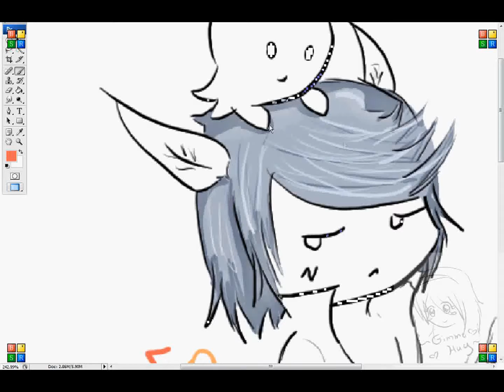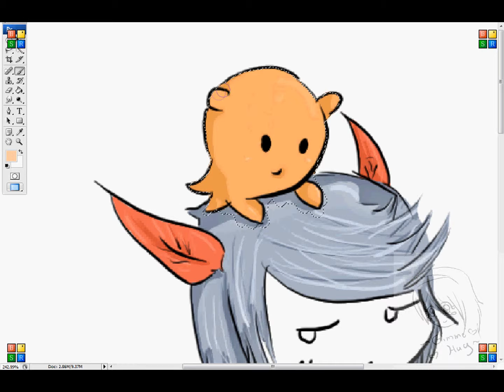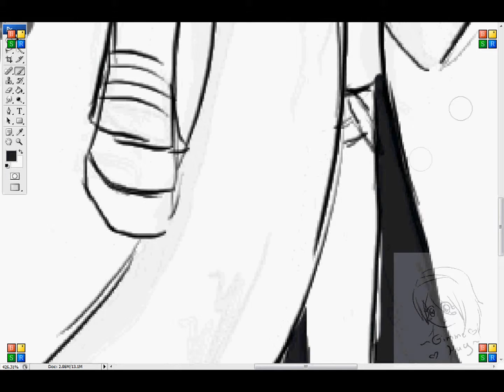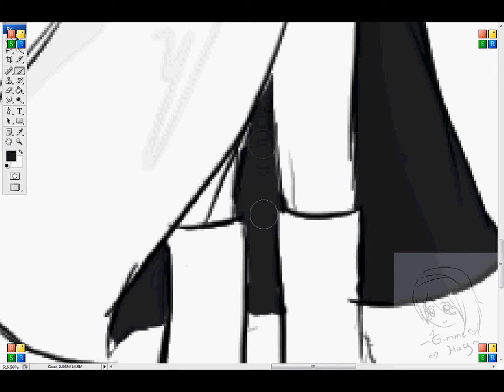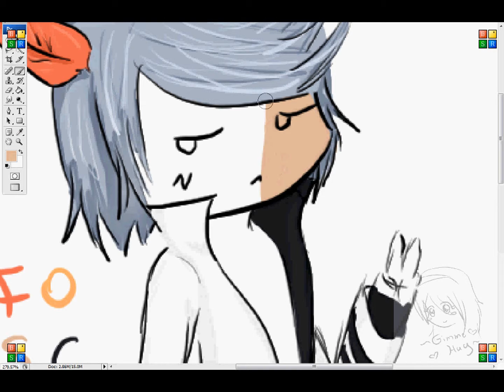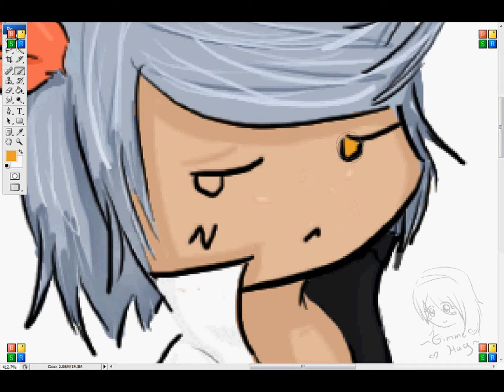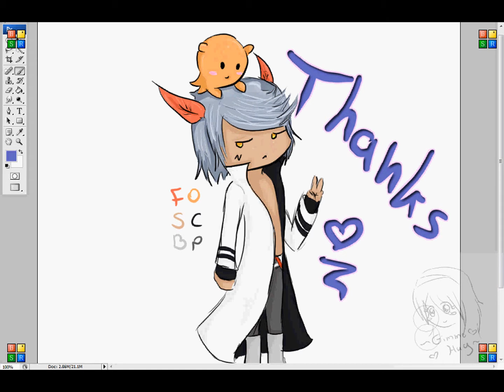Speed Paiting - Sexy pouting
A request from someone in the online game "Gaia Online"
 made it long time ago~
but still wanted to upload it ^^

 12 Stones - Anthem for the Underdog
 Simple Plan - I'm Just A Kid